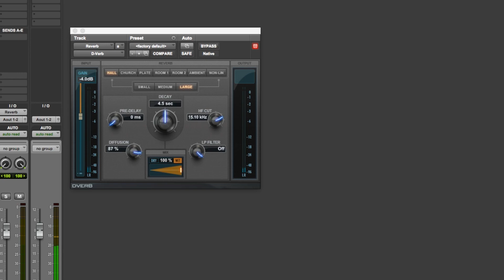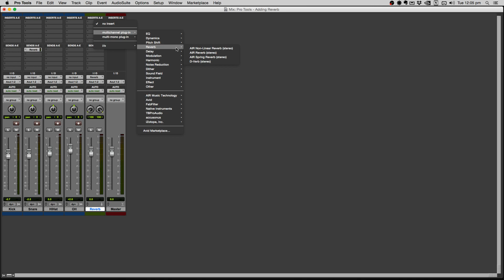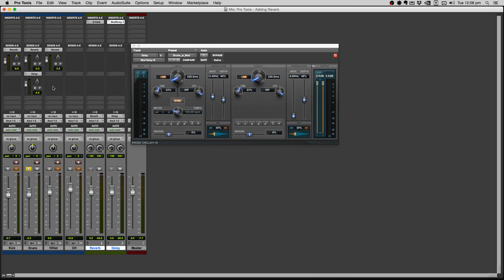Using Reverb and Delays in Pro Tools - Pro Tools Tutorial - Soundgrains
Learn how to use reverbs and delays with aux sends in Pro Tools. We show you workflow tips to make working with aux sends easier in Pro Tools. In this tutorial we add reverb and delays to a drum track in Pro Tools. You'll be able to add reverb in Pro Tools and add delays in Pro Tools.

Soundgrains' Pro Tools Tutorials for Beginners is perfect for the Pro Tool newbie.

Soundgrains is a Youtube channel and a website dedicated to music technology, sound design, music production, audio production, computer music and everything audio or music related. We make videos and write articles about various DAWs including Pro Tools, Logic Pro X and Ableton Live. Visit us at our website or comment on our videos to let know know what music production or audio related topics would you like us to cover next.